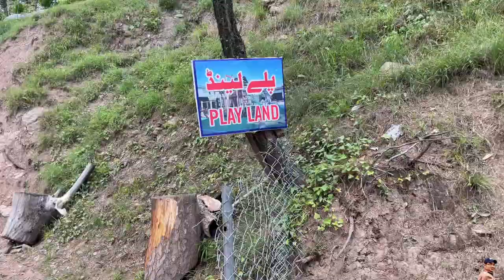Visit to Dolly Ride and Nazara Point Rawalakot | TRAVEL VLOG❤️ | SAYING YES TO A NEW ADVENTURE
This video presents a fun-filled vlog of my journey from  Rawalakot Paly Area Dolly Ride and famous Nazara Point along with my experience of travelling in a bus for the first time. This video will offer you an almost realistic, first person view of everything this new journey has to offer, so stay tuned for more vlogs of me travelling and touring these stunningly beautiful roads of Pakistan.

Regards
Shahzaib Hassan

Im just a person who wants to be honest and do good. Just let me share and give, put a smile on people's faces and make their hearts feel happy. If yo are foodie so follow me for the best place in Karachi Pakistan .